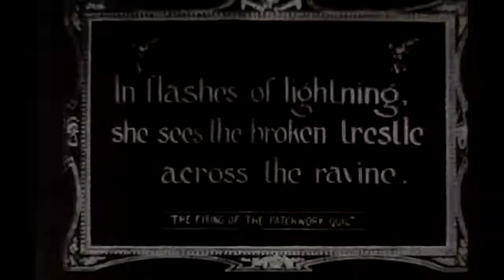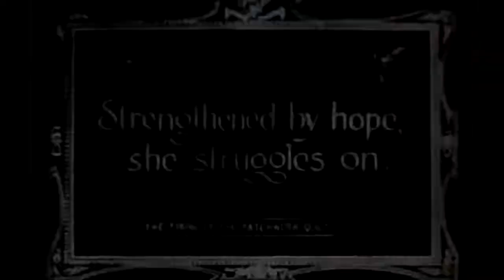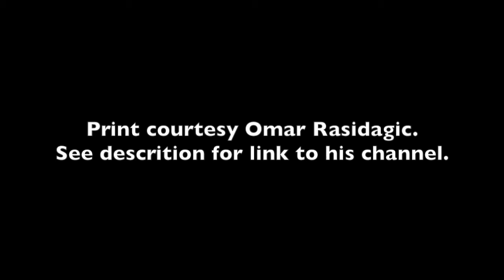The Firing of the Patchwork Quilt (1911) Vitagraph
Director: Unknown
Stars: Mary Maurice, Robert Gaillard
Production Company: Vitagraph Company of America
Country: USA